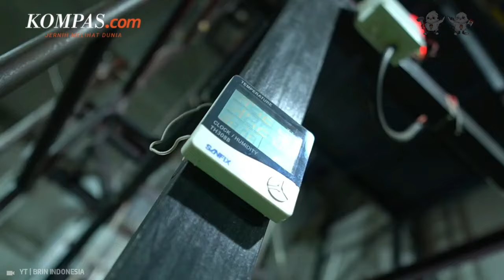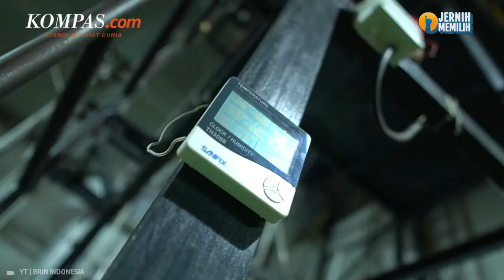BRIN Suguhkan Reaktor Nuklir Mini di Rusia, Bidik Mitra Internasional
Badan Riset dan Inovasi Nasional (BRIN) memaparkan rencana pengembangan reaktor nuklir generasi IV Indonesia, dalam pameran dan forum industri nuklir global ATOMEXPO yang diselenggarakan di Sochi, Rusia, Senin (25/3).

Menurut Kepala Pusat Riset Teknologi Reaktor Nuklir BRIN Topan Setiadipura, reaktor yang paling sesuai untuk dikembangkan di Indonesia adalah yang berpendingin gas suhu tinggi (HTGR) karena sangat aman, ekonomis, dan minimum limbah.

Penulis naskah: Elisabeth Putri Mulia
Narator: Elisabeth Putri Mulia
Video editor: Elisabeth Putri Mulia
Produser: Mochamad Sadheli